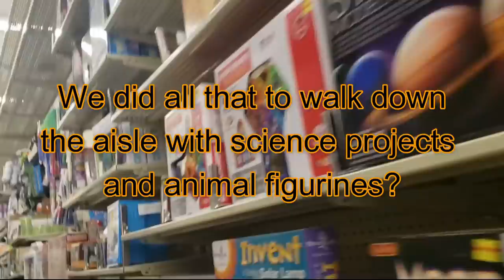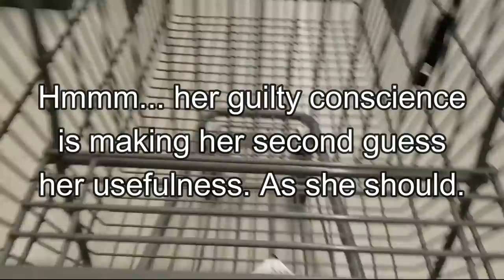DIY BARBIE DOLL CLOSET CRAFT- DOLLING TIPS EASY PROJECT FOR LAZY CRAFTERS LIKE GYPSIE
Who has time to craft for dolls all day?  Gypsie doesn't. She shares her quick doll closet hack for other lazy crafters who want functionality quickly.  It is a simple project, made very easy to follow, and designed to take only a few minutes to complete. No glue or box cutters needed.  This project is intended for teens and adults.  Please do not let your kids watch this video without your consent.

@brokendollytv @honestlyadonis @funwithjeenu @familydollsfun INSTAGRAM
@funwithjeenu TWITTER